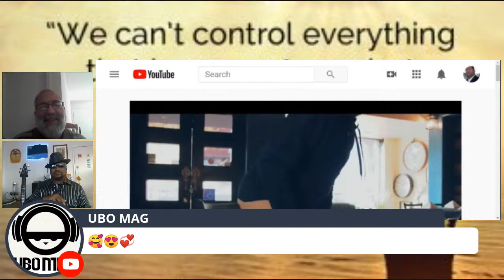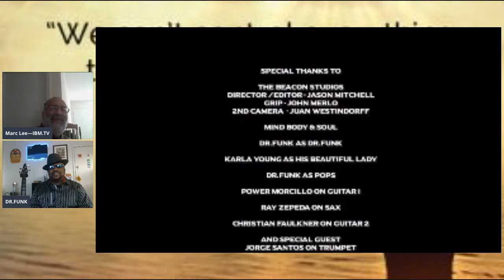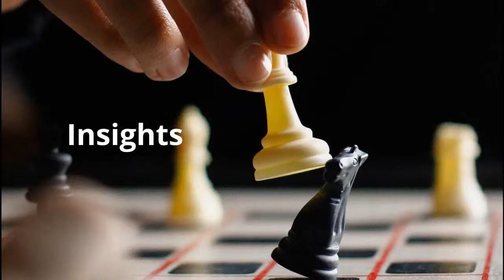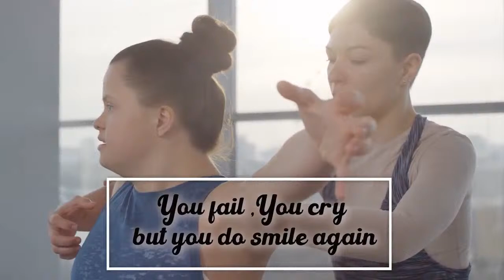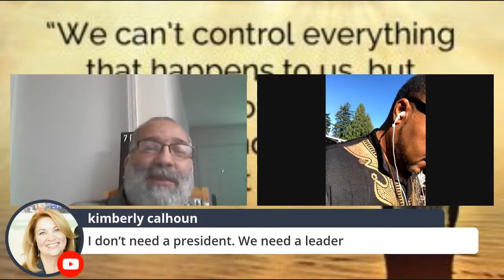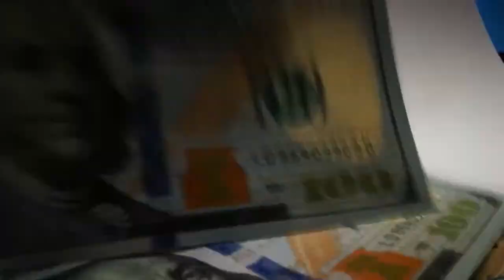Mullings, Music and Memories